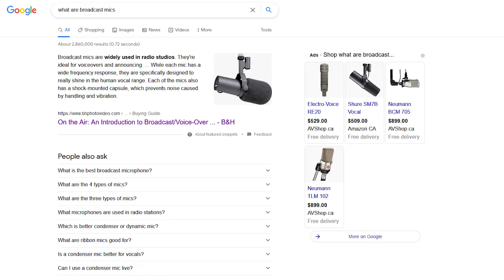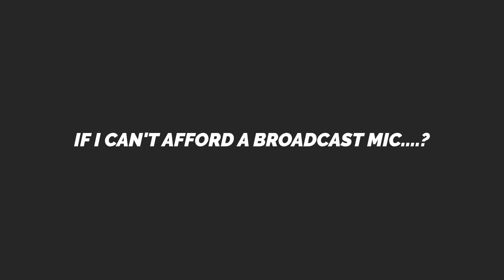What Makes Broadcast Mics Special?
As companies come out with products that are marketed as "broadcast", perhaps we should revisit the concept.
So what makes a broadcast mic?

UK Links - N/A

My Gear -

Mics - RODE NT2A

- TZ Audio Products Stellar X2
Mixer - Arturia Audiofuse Studio
Secondary Boom Arm

Camera - Canon T7i

Lenses - Canon 50mm 1.8
Canon 24mm 2.8